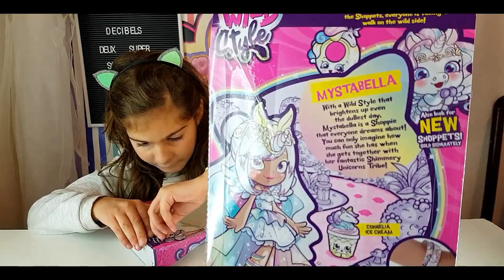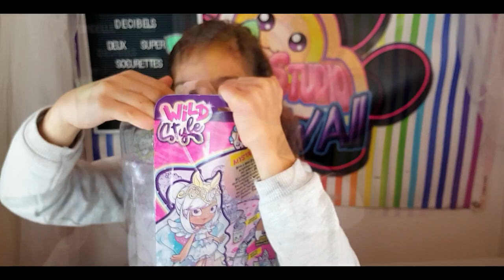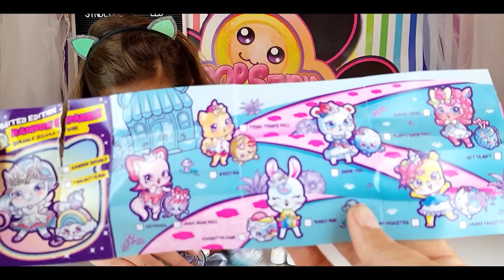Ellie's Magic World NOUS FAIT GAGNER UN CADEAU EXCLUSIF ||10 000 EXEMPLAIRES DANS LE MONDE !!!!!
Hello la teamdecibels on se retrouve aujourd'hui pour une video un peu spéciale
Des poupées SHOPPIES licornes collectors exclusives introuvables à l'achat et sutout unique en France ,car on a reçut un colis surprise exclusif grace à Ellie's magic world et on les remercie enormement ^^ !!!
on est aussi tres heureuses Syndelle est moi de vous faite cette presentation exclusive des nouvelle Shoppie saison 9 2019 ^^
on vous fait decouvrir Mystabelle et Rainbow Sparkle, deux exemplaires licorne introuvable en France à l achat ! ^^
encore un grand merci a a chaine Ellie's magic world ^^

retrouvez nous sur nista pour nous suivre au quotidien  !!
syndelle_les decibels
notre tiktok : syndelled
notre snapchat : syndelle les decibels